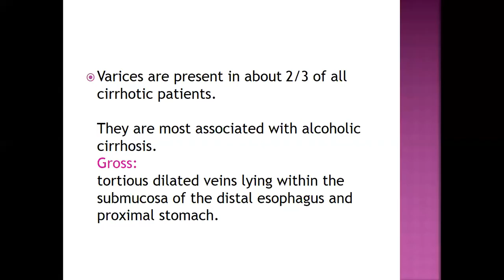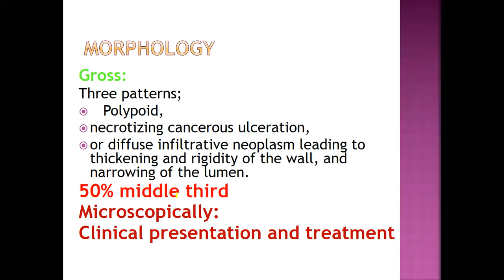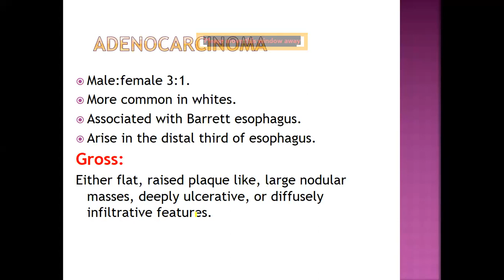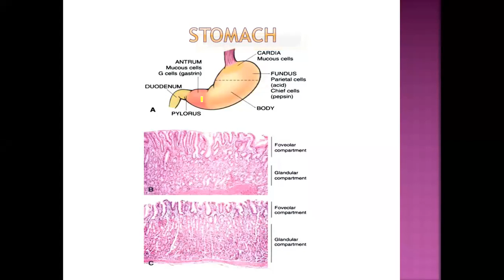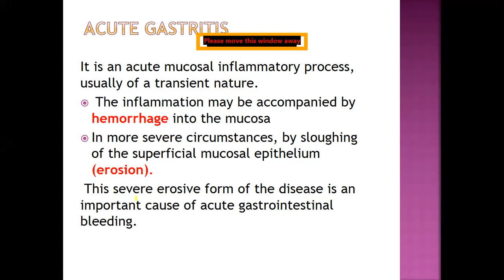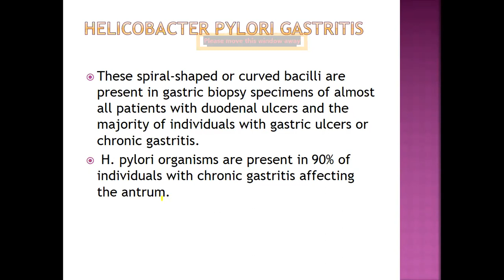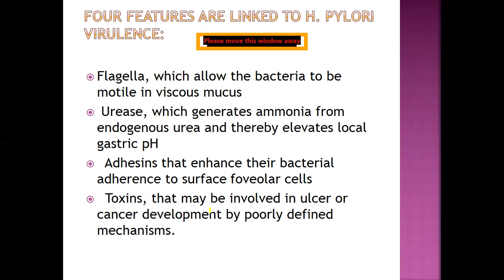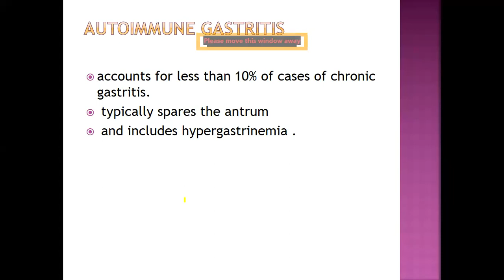Pathology - GIT / Lecture 2 /د.مها شاكر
جامعة ذي قار - كلية الطب / المرحلة الثالثة
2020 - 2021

تم تقديم من قبل:
الدكتورة مها شاكر
تدريسية في كلية الطب - جامعة ذي قار
Presented by:
D. Maha Shaker